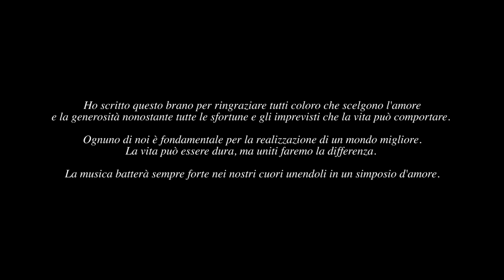Leo Gassmann - Maleducato (Live Da Casa)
Regista/DoP: Leo Gassmann e Jamie Robert Othieno
Montaggio: Jamie Robert Othieno

Music video by Leo Gassmann performing Maleducato (Live Da Casa).